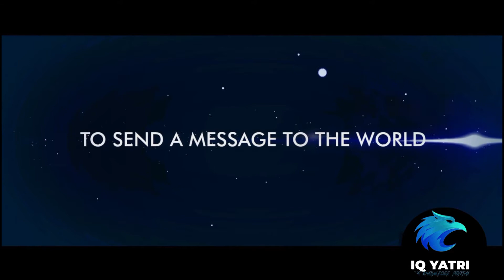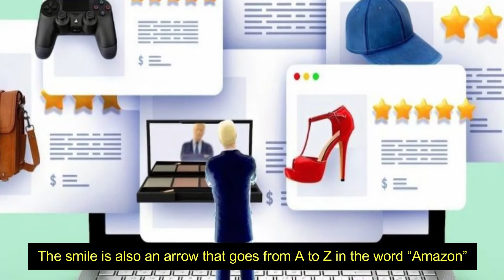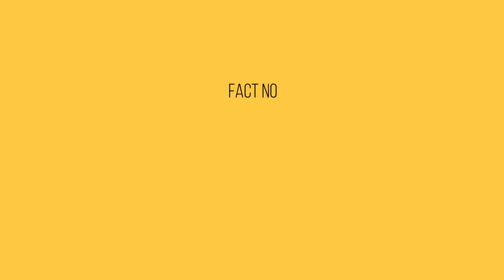|Why facebook have blue background ?| Kidney Valley क्या है ?| why here train stops for a person ?|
hello guys did u know.

Since 2018, Nilanshi Patel, from Modasa, Gujarat, India, has held the Guinness World Records title for the longest hair on a teenager. At the time, she was 16 years old, and her hair measured 170.5 cm (5 ft 7 in).

Hokse in Nepal is nicknamed 'Kidney Village' as almost everyone there has sold a kidney.

That's what renowned Brazilian photographer Sebastião Salgado and his wife Lélia Deluiz Wanick Salgado have proven. With the help of many, they planted 2.7 million trees over the span of two decades, completely restoring an entire forest that had been wiped out by deforestation .